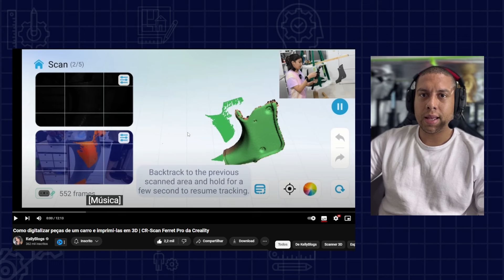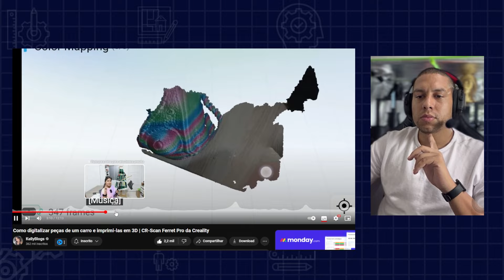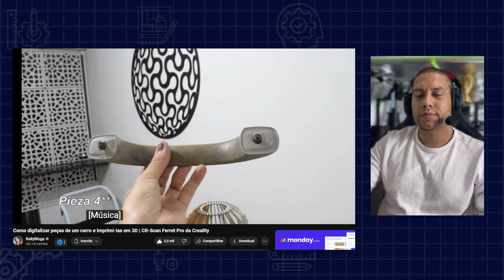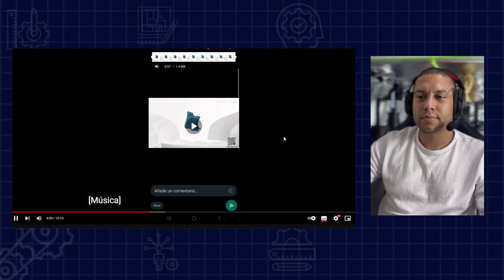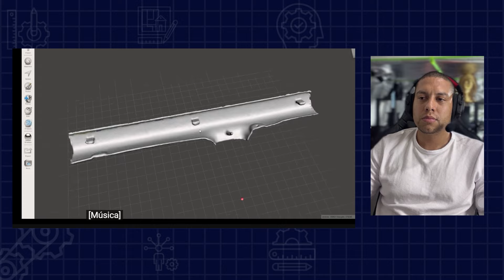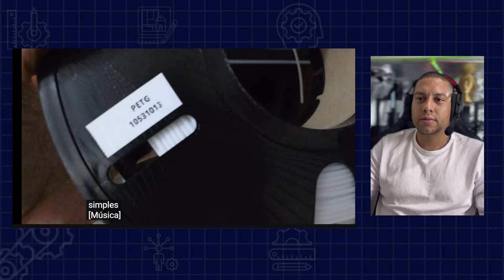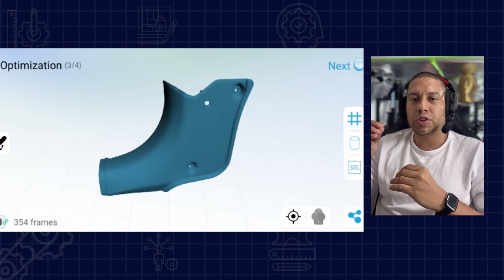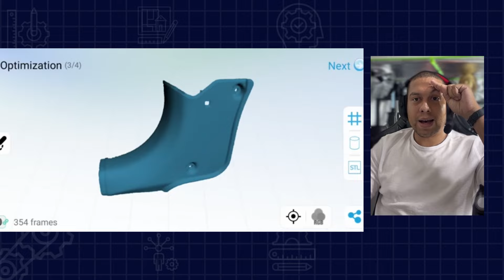SCANEAR PEÇA de um carro para Imprimir em 3D vale a pena? (React do processo)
Como SCANEAR PEÇA de um carro para Imprimir em 3D